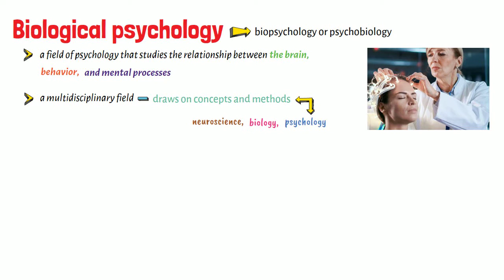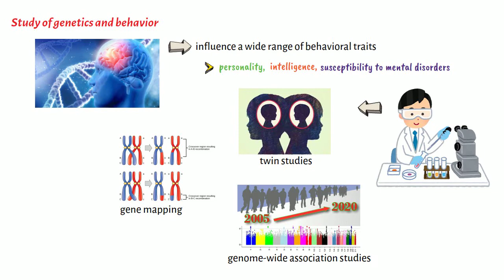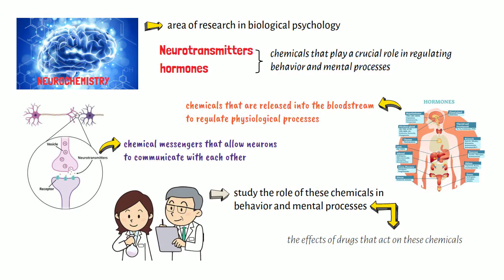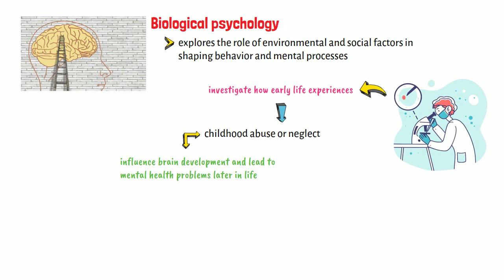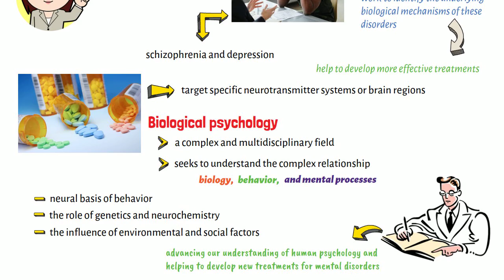What is Biological Psychology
This video lecture discusses very briefly the meaning, nature, and dynamics of biological psychology.

Thanks! PHILO-notes